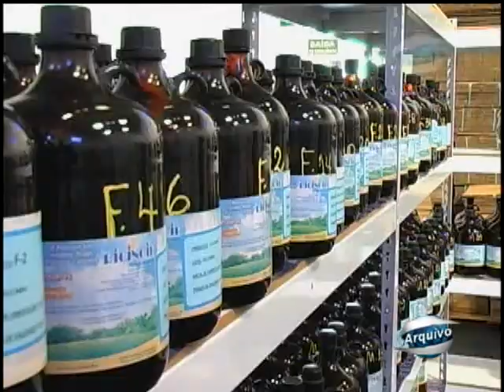Brasileiro é o que mais consome perfumes segundo levantamento